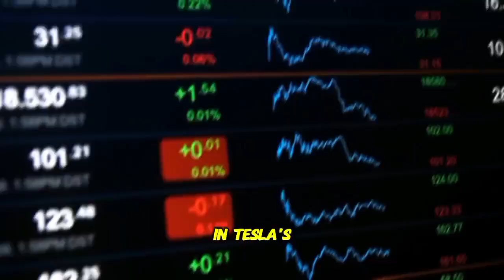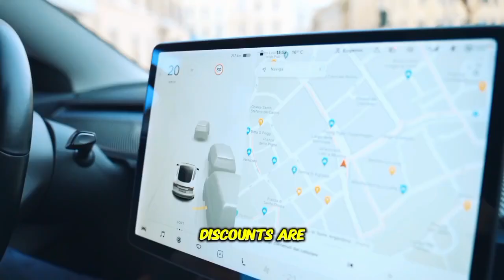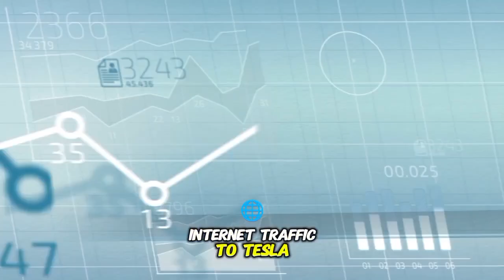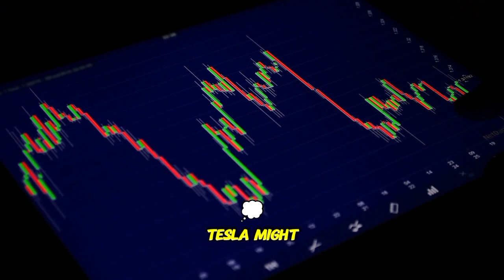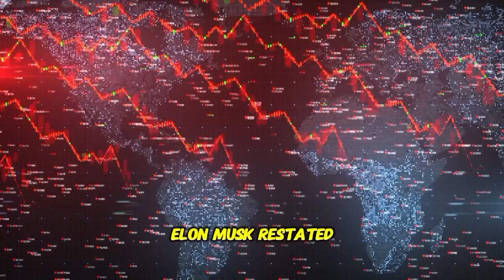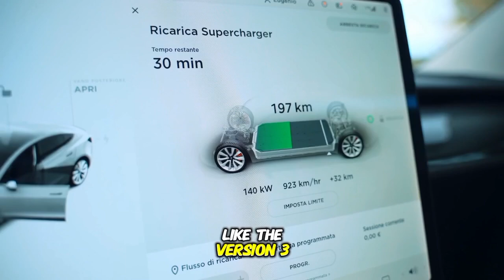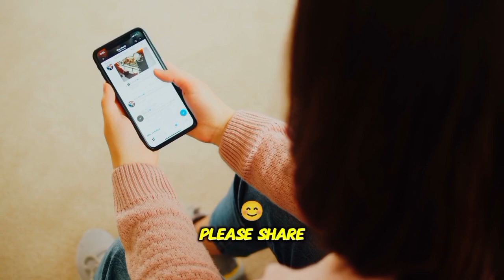DAN IVES: Its Time To promote Your TESLA stock...NOW!